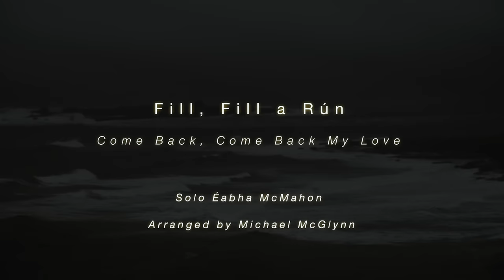ANÚNA : Fill, Fill a Rún (solo Éabha McMahon)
Soloist Éabha McMahon - from the album Revelation, arrangement by Michael McGlynn - recorded in Saint Bartholomew's Church, Dublin.